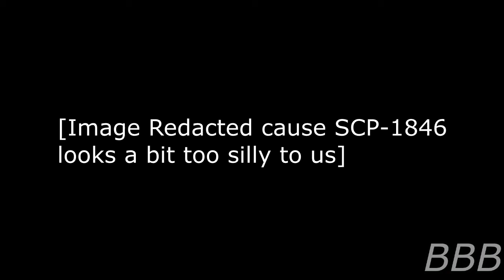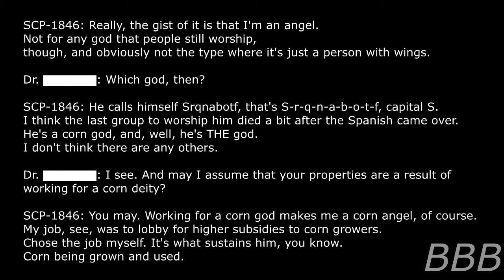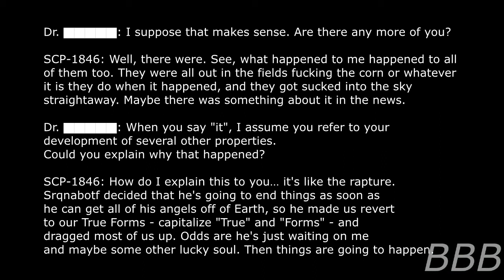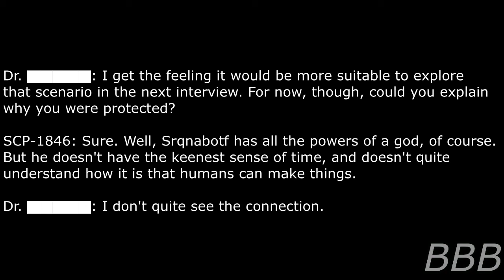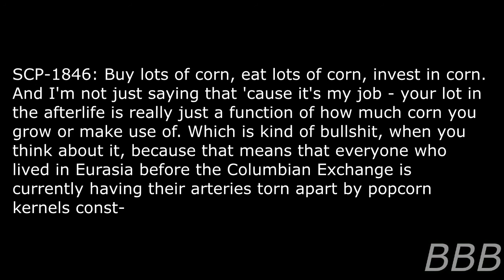SCP 1846 Maize Angel| Mesoamerican SCP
SCP-1846m is a member of humanoid beings with corn leaves covering his body and is technically in the middle of a Mesoamerican equivalent of the Rapture but the god he follows doesn't know much of the evolution humanity had gone through.